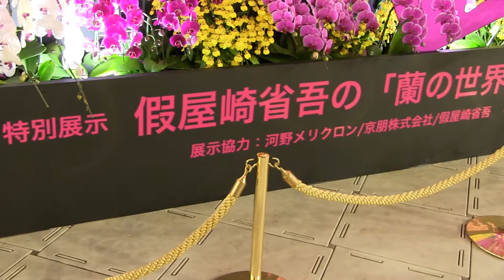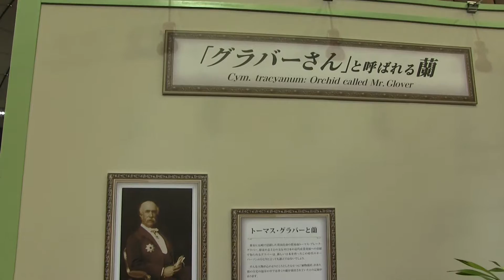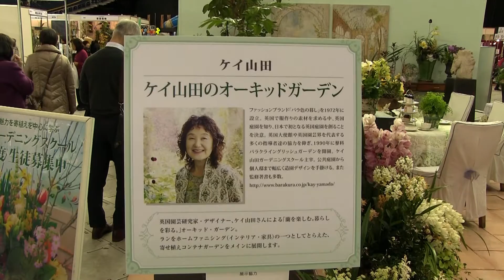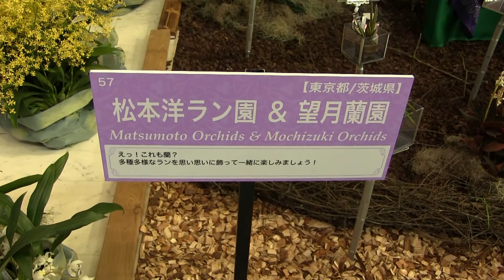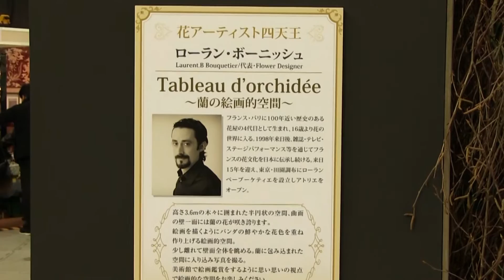世界らん展日本大賞２０１６ [日本大賞他] Japan Grand Prix International Orchid Festival 2016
世界らん展日本大賞２０１６　[日本大賞他]
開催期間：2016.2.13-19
場所：東京ドーム

◇世界らん展関連動画（International Orchid Flower Show Related Videos）

◆世界らん展日本大賞2016 [ディスプレイ部門]　Japan Grand Prix International Orchid Festival 2016
◆Japan Grand Prix International Orchid Festival 2014 Part1 (世界らん展日本大賞2014その１)大型展示
◆Japan Grand Prix International Orchid Festival 2014 Part2(世界らん展日本大賞2014その２)大賞部門

◇国際バラとガーデニングショウ関連動画（International Rose & Gardening Show Related Videos）

◆2018国際バラとガーデニングショウ（ハンギングバスケット吊タイプ編）

◆2017 国際バラとガーデニングショウ（ガーデニング編）
◆2017 国際バラとガーデニングショウ（ハンギングバスケット-壁掛編）
◆2017 国際バラとガーデニングショウ（世界のニューローズ編）
◆2017 国際バラとガーデニングショウ（バラのタイムトンネル編）

◆2016 国際バラとガーデニングショウ（ガーデニング編）
◆2016国際バラとガーデニングショウ （ハンギングバスケット壁掛編）
◆2016国際バラとガーデニングショウ （ハンギングバスケット吊玉編）

◆2015国際バラとガーデニングショウ （ ガーデニング編）
◆2015国際バラとガーデニングショウ （ハンギングバスケット壁掛編）
◆2015国際バラとガーデニングショウ （ハンギングバスケット吊玉編）

◆2014 国際バラとガーデニングショウ（ガーデニング編Ⅰ）
◆2014 国際バラとガーデニングショウ（ガーデニング編Ⅱ）
◆2014 国際バラとガーデニングショウ（ハンギングバスケット部門－吊りタイプ編）
◆2014 国際バラとガーデニングショウ（ハンギングバスケット部門－壁掛けタイプ編）

◆2013国際バラとガーデニングショウ（ガーデニング編）
◆2013国際バラとガーデニングショウ（ハンギングバスケット編）